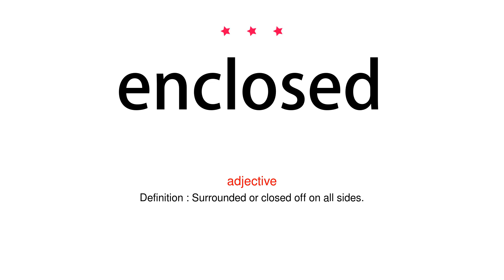How to pronounce enclosed - Vocab Today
The pronunciation of the word enclosed in Amercian accent is demonstrated in this video. If the word is from another language, such as brand name, it will be pronounced in its original language. Based on the word frequency, this is of 3 stars difficulty.

The word enclosed has the following meanings:
1. (adjective)
Definition : Surrounded or closed off on all sides.